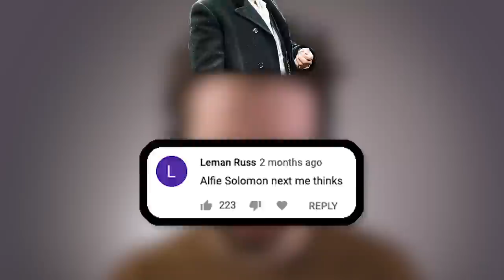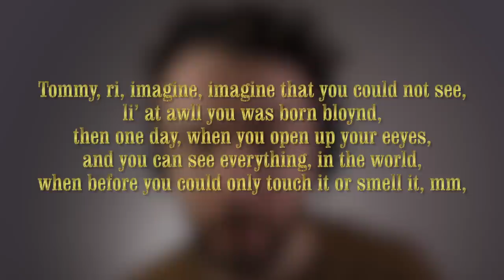Secret to an unbelievable Alfie Solomons voice impression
How to get started on an Alfie Solomons impression...

How to do an amazing Alfie Solomons impression in easy steps, a tutorial for beginners. IN this video I take you through the different steps I took to begin my Alfie Solomons impression.

Anyone looking forward to Season 6? I quite enjoyed peaky blinders season 5, is peaky blinders season 5 on Netflix yet? If anyone knows of a season 6 trailer let me know! Has the cast started filming for season 6 yet? How will Tommy react to Oswald Mosley plan going tits up? bit of a blooper! Red right hand by nick cave, what a song! what a soundtrack! huzzah! maybe I should cover it, oh wait I already did!

As you guys know I’m a big fan of Peaky Blinders, the cast, haircuts, whiskey, hair, outfits, hats, you name it, I like it. Thats why I do all the peaky blinder cast impressions (even the women!, Ada and Polly!), birmingham accent and all (or not in some cases).

Will Tom Hardy come back as Alfie Solomons in the new season, season 6? no spoilers, and no fighting! I hope Aberama Gold is ok. He looked fine. Hopefully Finn and Michael grey disappear. The actors are fine, but the characters are so annoying! that would be some of the best moments of season 6 if that was the case.

Are the peaky blinders real? I watched a video on it and the answer was sort of. and tommy quotes and edits, Tommy shelby, the real deal! The smoking 100 cigarettes a day real deal! let’s hope he staves off death like a certain alfie solomons! He crosses the line that bloke! too often! c'ero vicino
c'est quoi.
Do you want some ASMR, most of their voices are pretty much ASMR. a série
Peaky Blinders won a bunch of awards recently, should I get some awards for my impressions impersonations and all round voices? Maybe if I dressed up they’d give me the awards, behind the scenes and all that with cillian murphy and Tom hardy! Or maybe I’ll just wait until season 6 of peaky blinders is on DVD.

BOSE Headphones